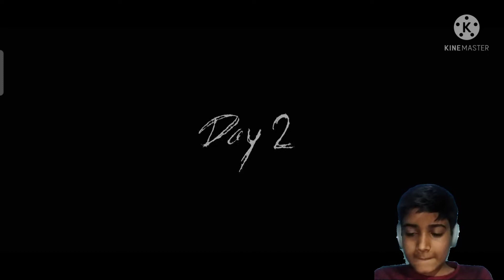Granny chapter 3 bridge escape 😋🤘😋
[09/01, 9:38 PM] Nabh
[09/01, 9:38 PM] Nabh: fff ffl paidpromote instaag_hitss trend_ootdhijab lfl❤️namanya lfl💛 lfl💛lfllflfllffllflflflflflflflflfllflflflflflflflflflflflflflflflflflflflflflflflflflflflflfllflflflflflflflflfllflfllflflflflflflfllflflflflflllfl
[09/01, 9:38 PM] Nabh: lfllflflflflflfllflflflfflflflflfllflflflflflflflflflflfllflflflflflfllflflflfllflflflflflflflflflfllflflflfllflflflfllflflflflflflflfllflflflflfllflf
[09/01, 9:39 PM] Nabh